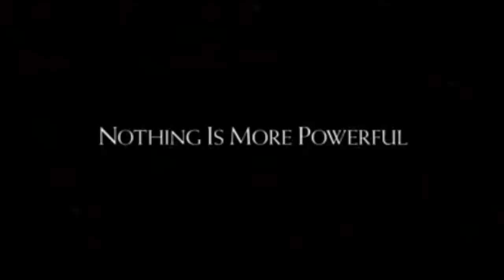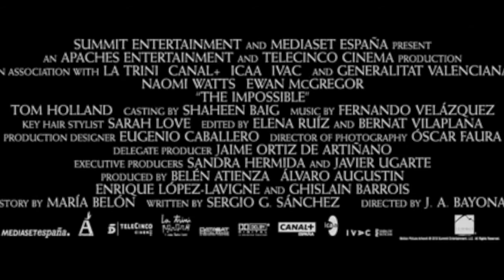ROC Movie Reviews: Our BEST Films Of 2012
Episode 3 of our BEST films of the 2010s! Feel Free To Ring That Bell As Well!